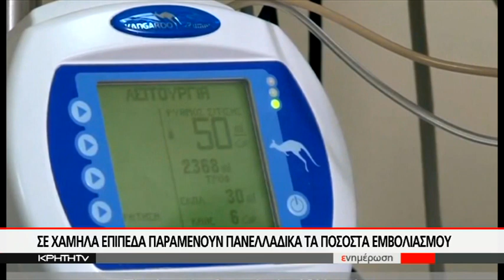Γρίπη Η1Ν1: Δεν έχει εμβολιαστεί η πλειοψηφία ατόμων ευπαθών ομάδων